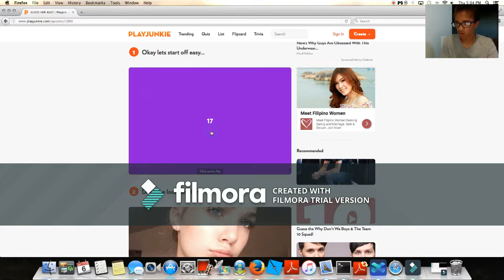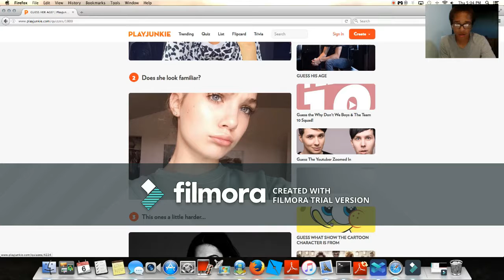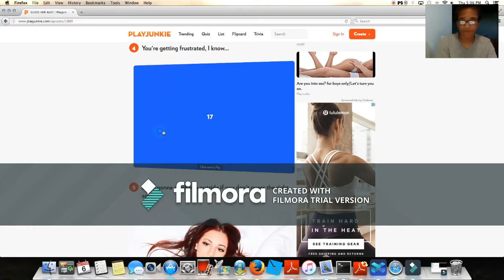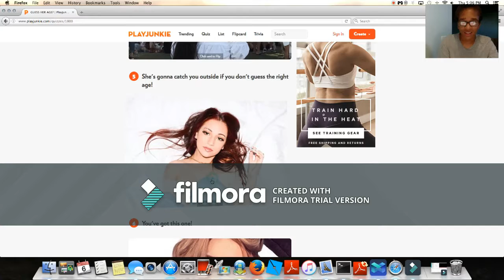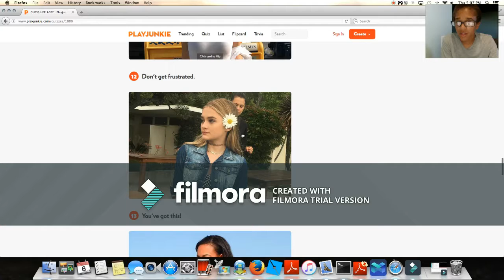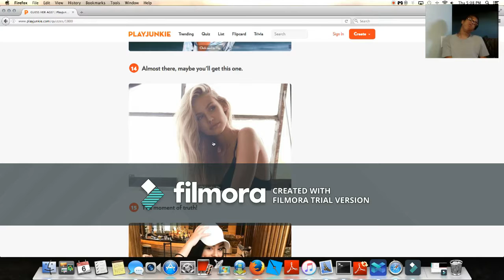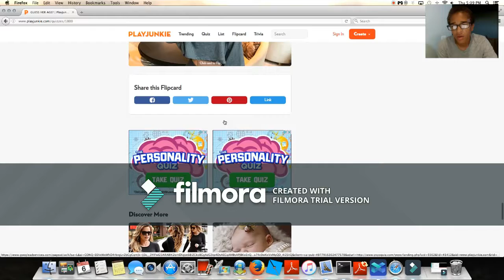Guess her age? Challenge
Whats good YB Crew